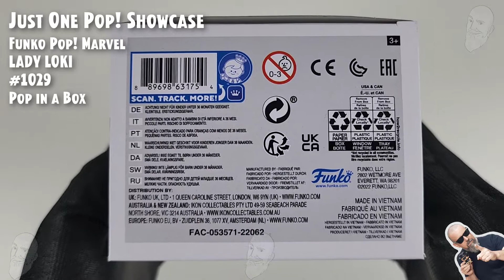Funko Pop Lady Loki - 1029 - Pop in a Box // Just One Pop Showcase